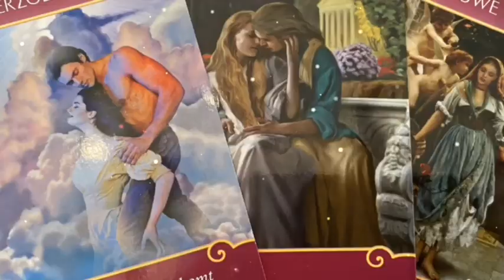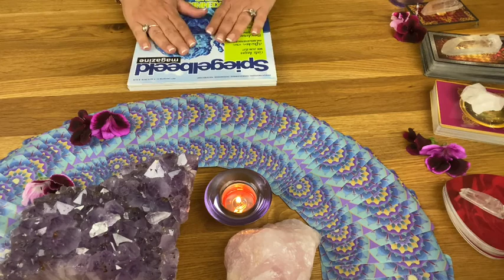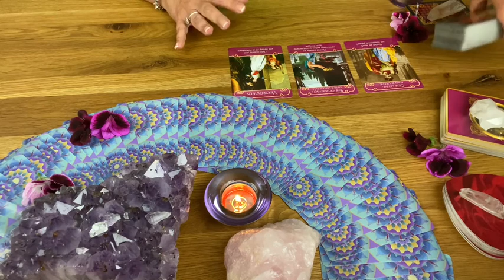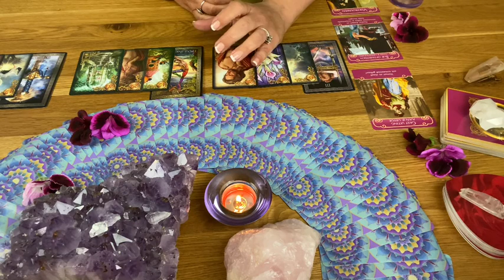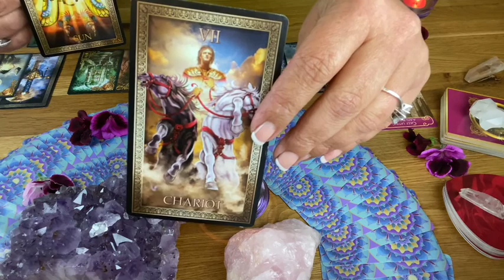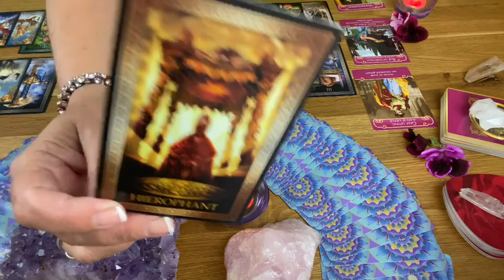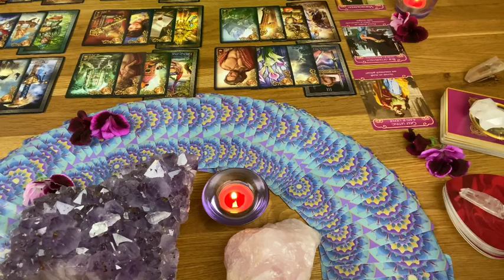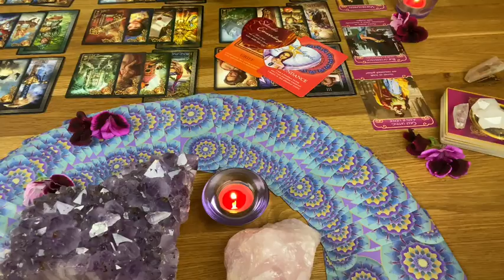Schorpioen en❤️ Liefde: Overwinnning, Serieuze verdieping in de Liefde, Romantiek, Karma & Hartzeer!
Schorpioen Liefde, Relatie, Soulmates, karmische verbindingen juni 2020: Overwinnning, Serieuze verdieping in de Liefde, Romantiek, Karma & Hartzeer!❤️❤️❤️ PLUS WIN!